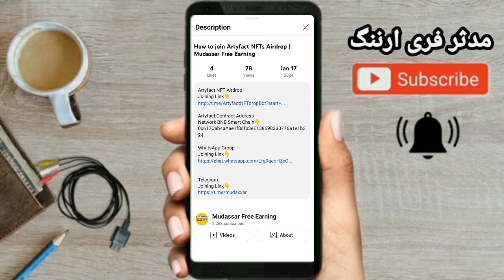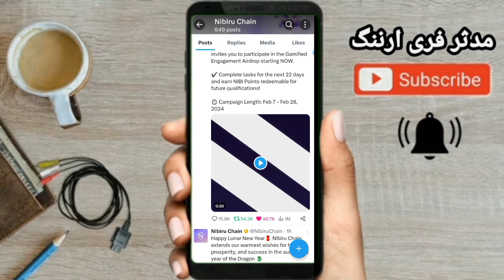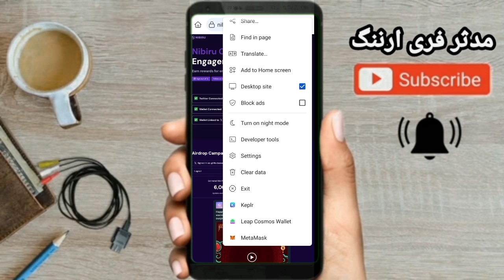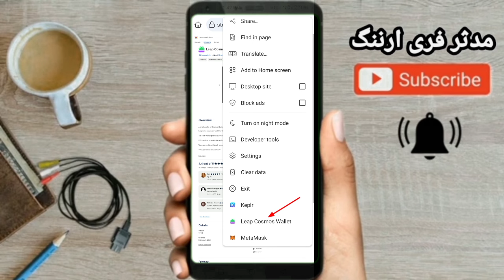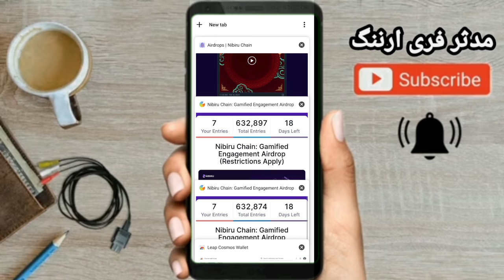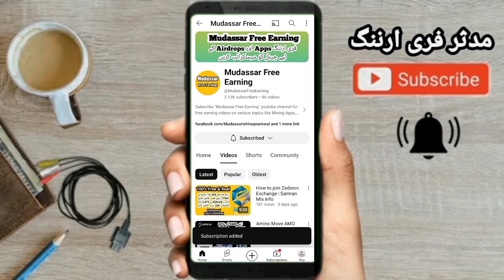NibiruChain Airdrop | Mudassar Free Earning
NibiruCain Airdrop